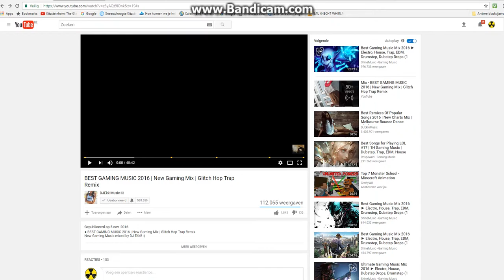hoe maak je een keuken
van Matfen